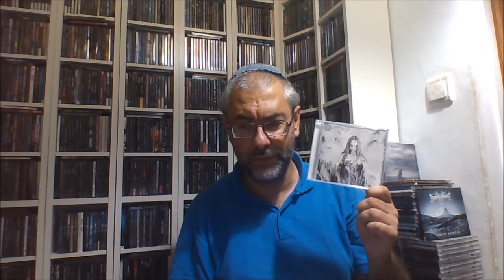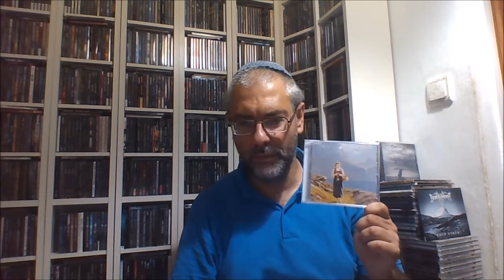MYRKUR Albums Ranked Worst to Best